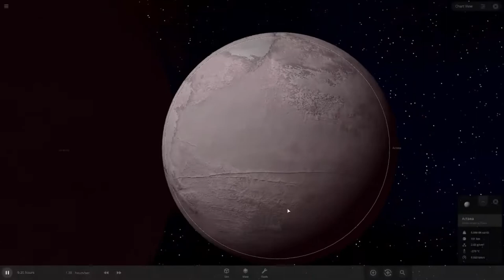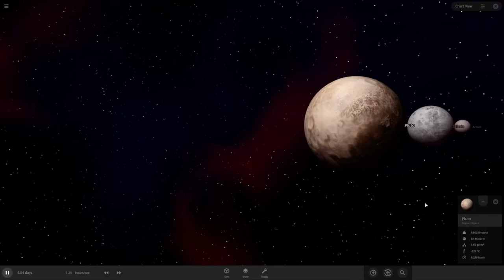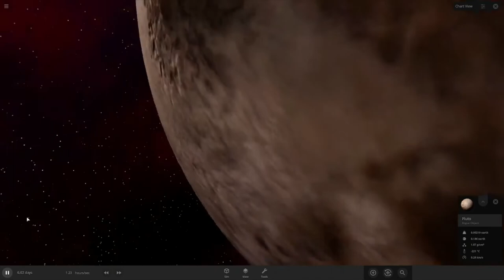Salacia Moon Vs Salacia Vs Pluto Size Comparison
Hi! this is A Ramesh Singh Video In Universe Sandbox! Salacia Is A Dwarf Planet Candidate.

Credits:
Made in Universe Sandbox
Inspired By Ramesh Singh

Also Shout Out To  @ritLoe4222   For Finding the music Name